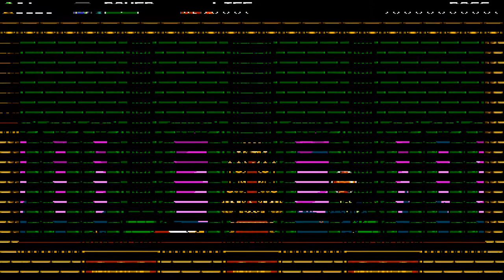SK: Plague of Shadows - The Story of Relics - Let's Play Gameplay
Not only do we need to defeat King Knight for his portion of the potion, we also have to give the Jester the Relics Shovel Knight will then buy from him. Shovel Knight really should thank us.

0:04 - Pridemoor Keep (King Knight Stage)
14:06 - King Knight Boss Fight
17:33 - Wandering Knight Bonus Stage

• YouTube Gaming: goo.gl/QUQ7bR
• Google+: goo.gl/PAVVLD
• Player.me: goo.gl/6cYgyZ

Shovel Knight: Plague of Shadows is a free expansion for Shovel Knight, a sweeping classic action adventure game that won over 70 Game of the Year Awards in 2014. You play as Plague Knight, the villainous master of alchemy, in a quest all his own. Using his maniacal scientific mind, Plague Knight is seeking to concoct Serum Supernus, the Ultimate Potion. However, to retrieve these ingredients, he must extract them from his former allies… the villainous knights of the Order of No Quarter! World class platforming, music, storytelling, and art all return in Shovel Knight: Plague of Shadows; an explosive quest with a new play style, new story, new bosses, and more!

Shovel Knight is a sweeping classic action adventure game with awesome gameplay, memorable characters, and an 8-bit retro aesthetic. You play as the eponymous Shovel Knight, a small knight with a huge quest. Shovel Knight has come to this valley with two goals: to defeat the evil Enchantress and save his lost beloved. He wields a Shovel Blade; a multipurpose weapon whose techniques have now been lost to the ages. Always honest and helpful, Shovel Knight is a shining example of the code of Shovelry: Slash Mercilessly and Dig Tirelessly!

However, between Shovel Knight and his beloved stands a cadre of villainous knights. These terrible foes, known as The Order of No Quarter, have been dispatched to prevent Shovel Knight from reaching the Enchantress at any cost! If you love games with perfect platforming, beautiful art, infectious music, crazy bosses, humor and levity, and real heart… Shovel Knight is for you!